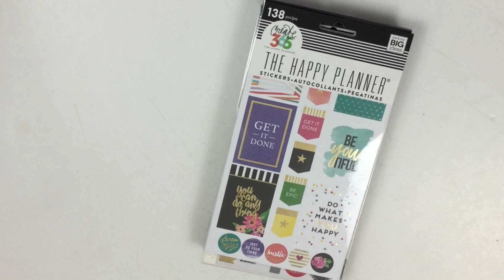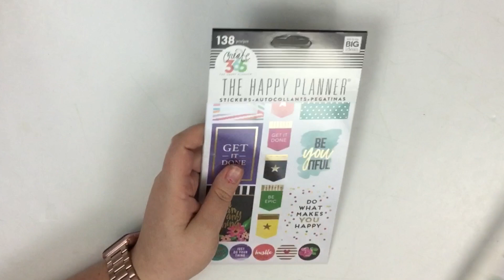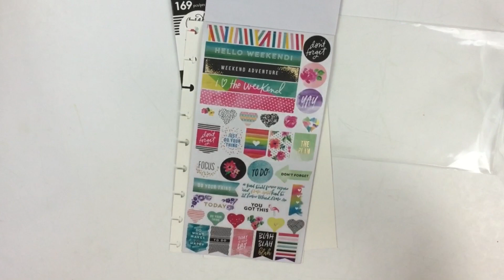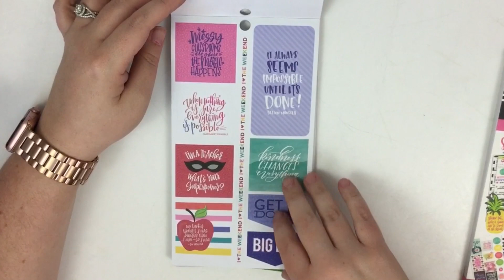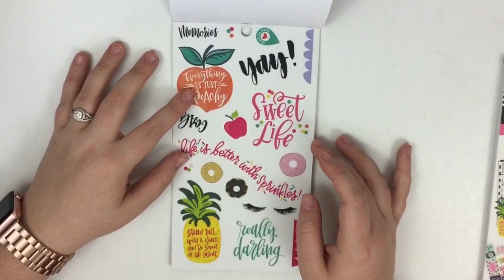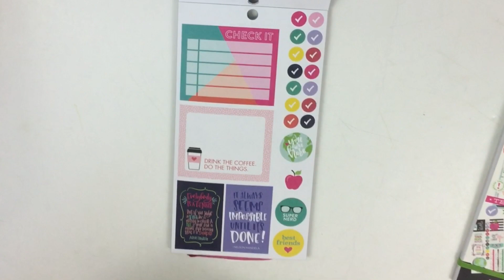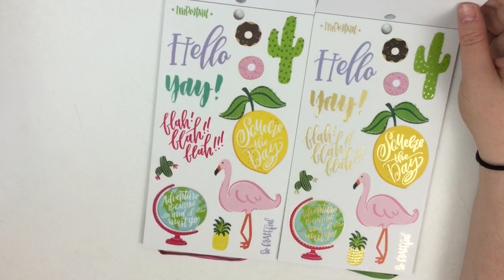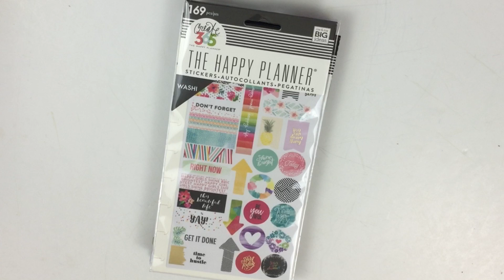The Happy Planner™ Back to School Sticker Flipthroughs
The Happy Planner has released NEW sticker books in the Back to School Line! I picked these up at Mardels. I'm not exactly sure which craft store will be receiving this in particular, and I only know the release is later this month. I wanted to share the flip throughs with you though!